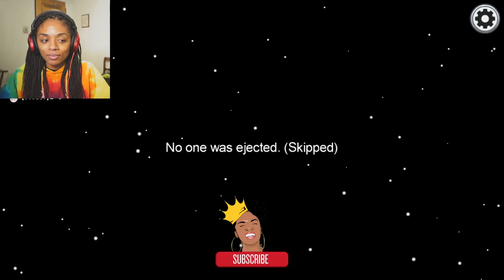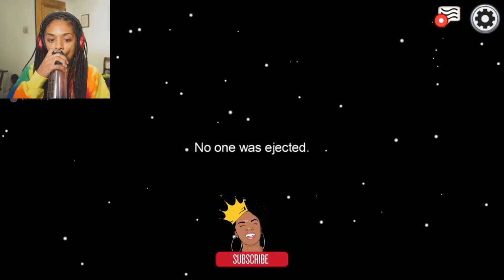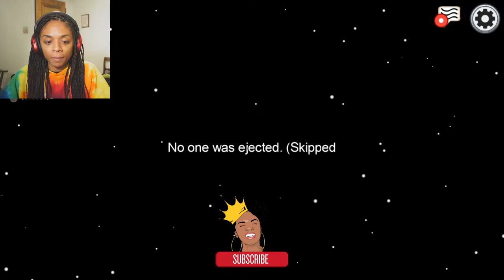Let's Play Hide And Seek - Among Us With The YT Crew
$JessNicco